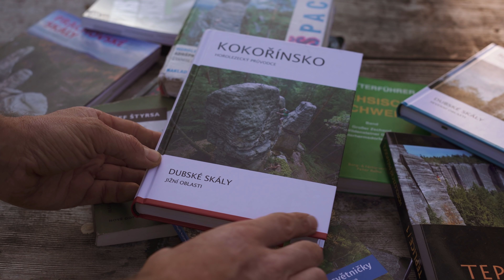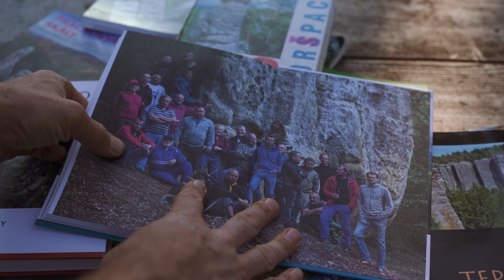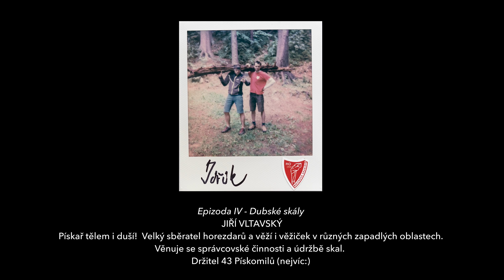Kolem Skal! - 4. DUBSKÉ SKÁLY | Hanibal.cz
Kolem Skal! - 4. DUBSKÉ SKÁLY s Jirkou Vltavským

Čtvrtá etapa cesty Kolem Skal vede Háčka do nejromantičtější, nejdivočejší a také nejměkčí pískovcové oblasti Česka - Kokořínsko (nebo také Dubské skály). Oblast skýtá kolem třiceti sektorů. Nejvýznamnějšími jsou Roklice a Loubenský potok, Rač, Planý důl, Kokořínský důl a Vlhošť. Více jak 1500 věží a přes 9000 lezeckých cest, nabízí různorodé lezení v hodně až extrémně lámavém a solivém pískovci. Někdy však dokáže překvapit i naprostým „betonem“.

Jiřík Vltavský: Pískař tělem i duší! Opravdový klasik, který na písku tráví každou volnou chvíli. Velký sběratel horezdarů a věží i věžiček v různých zapadlých oblastech. Říká o sobě, že je tak trochu dětinskej a miluje zapisování se a pročítání vrcholových knížek.

Kolem Skal! je lezecký seriál z produkce Hanibalu, ve kterém Zdeněk "Háček" Hák objede celou Českou republiku na kole a navštíví celkem 16 lezeckých oblastí. V každé z nich si s některou z místních významných osobností zaleze a vyzpovídá ji na nejrůznější témata.

Námět: Zdeněk "Háček" Hák
Scénář, kamera, střih: Jan Šimánek
Produkce: Ondřej Vacek / Hanibal sport
Hlavní partner: Tendon
Projekt podpořili: Direct Alpine / Climbing Technology / Kross

Velký dík všem, kteří podpořili vznik seriálu v kampani na HitHit.cz!